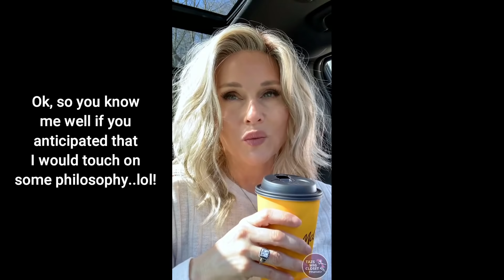CAR VLOG | Update on MY SON | MY NEW CAR! | Spring = FRESH start & OPTIMISM | Perimenopause is CRAY!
TAKE A RIDE with me! I am on a POST FILMING coffee break! A chatty random discussion about my NEW CAR, MY SON, SPRING and OPTIMISM and PERIMENOPAUSE WOES! I am wearing Belle Tress Dalgona 16 in Butterbeer Blonde. XOXO TAZ

▶TIMESTAMPS:
0:05 - DITCHING MY CREAM!  WHAT AM I WEARING? My "AUDIENCE"
3:29 - MY NEW CAR
8:57 - AN UPDATE ON MY SON, NEXT on my channel - WHY I don't like MAKEUP?!
15:30 - PERIMENOPAUSE
22:22 - A BIT OF PHILOSOPHY & A CASE FOR OPTIMISM!

🔹WHAT’S ON MY MANNEQUIN HEADS? You are welcome to ask about the wigs on the heads! I will answer as time permits. I rotate the wigs too often to keep up with listing each one under the video.
🔹My WIG MEASUREMENT -  21.25” Circumference 6.5-7” from hairline to chin 3-4” from chin to collarbone 5’2.5” my height, medium frame

*I do not earn any commissions on sales

🟪SIMPLY STYLIN’ LIGHT SILK SPRAY – PURE, LIGHT SILICON SPRAY IS A WIGS BEST FRIEND!

🟪 TAZS WIG CLOSET WEBSITE! EXPLORE, SHOP my open box wigs & BLOG! for mobile Safari users.

🟪LULU KELLOG ATELIER Etsy Shop! Fun, Whimsical handcrafted jewelry!

Produced and Filmed in 2021 by TAZS WIG CLOSET